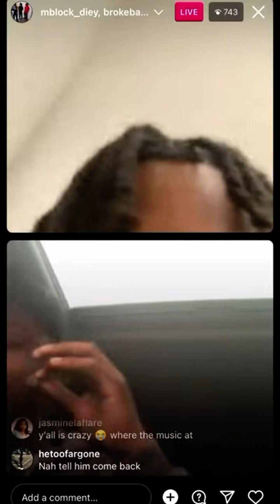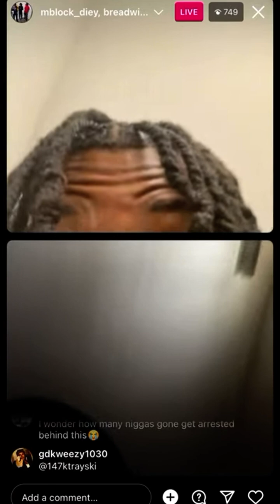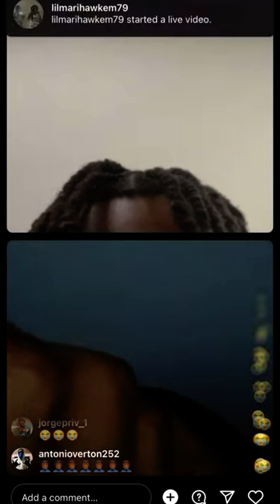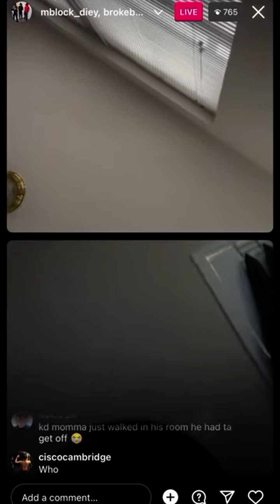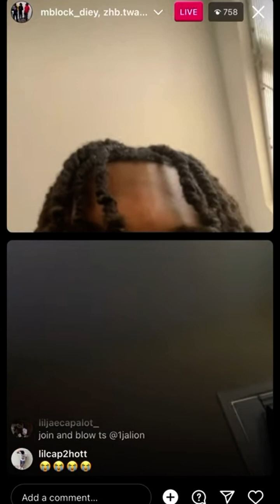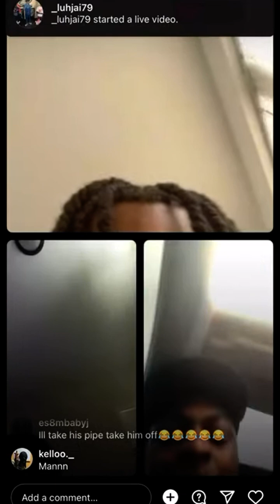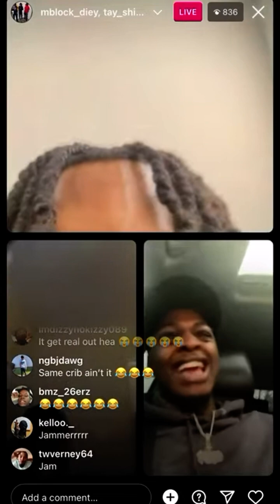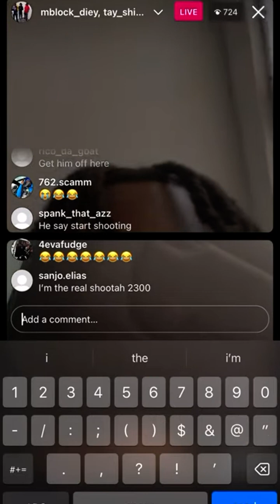Mblock DieY and BandoKD On Live Shooting Switches